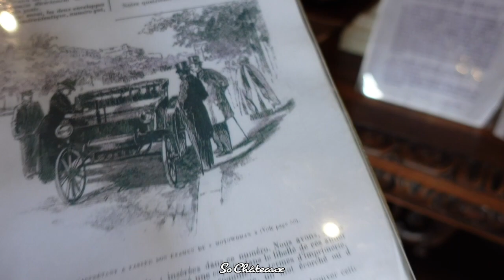La Veuve Clicquot au Château de Brissac (Maine-et-Loire), par Charles-André de Brissac, propriétaire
Chaque semaine de nouvelles curiosités de châteaux à découvrir.

Visionnez gratuitement l'émission complète consacrée au château de Brissac, avec Charles-André de Brissac (propriétaire)

Cette chaîne est gérée par @SoChateaux